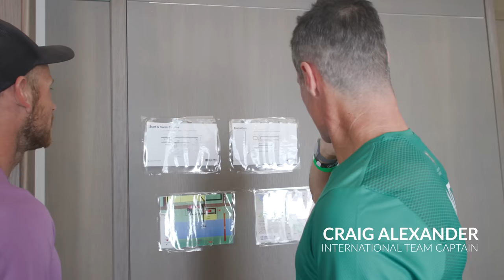My Collins Cup Experience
Congratulations to Sue Taylor on winning
$500 cash
Form Smart Swim Goggles
One-year subscription Annual Membership including access to FORMs ever-growing library of workouts and plans, custom workout builder, real-time metrics, and post-swim analysis

We will be doing more giveaways in the lead-up to Kona!

If you have a question for Lionel you can chat with him directly on his discord server. We also share training tips, early premiers to youtube videos, and much more.